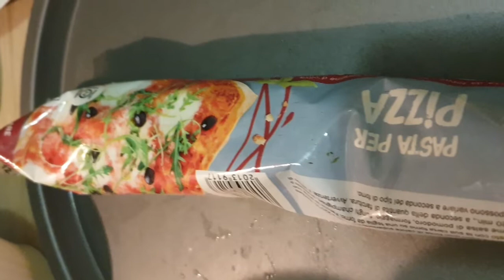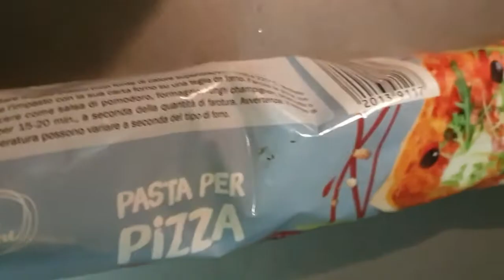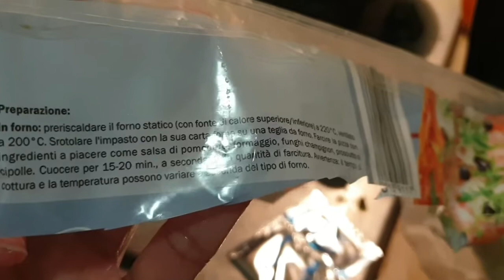Eassy pizza recipe with in 30 min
Pasta per pizza...Eassy pizza recepi with in 30 min.. Pasta per pizza diye 20 min hoye jay... Milan Italy  theke